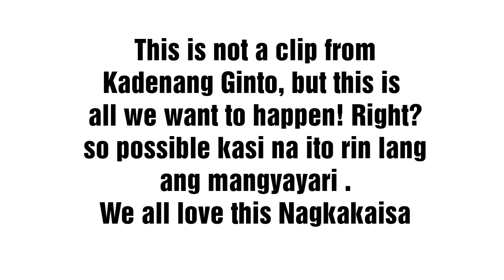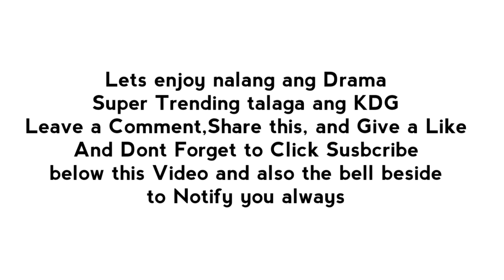Robert and Leon on Scene| Partners KDG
Leon and Robert on scene, this is all we want to happen! Right? And this is all possible, kasi We all know Robert is alive..
Richard Yap will make a move to help Beauty in Success.

this clip is from FPJ, hope sana ganito din sa KDG! Agree ba kayo?

Im a super duper fan of this Teleserye of Abs-Cbn.

Music in video -Janine Berdin Ost KDG
Video-Abs-Cbn teleserye

If you want more of my Videos Kindly Click the SUBSCRIBE Button below this Video you watch, and also the bell beside of it just Click it for Notification of Videos.

My FacebookPage:
Mar Ong Official

Thank You Katropa's